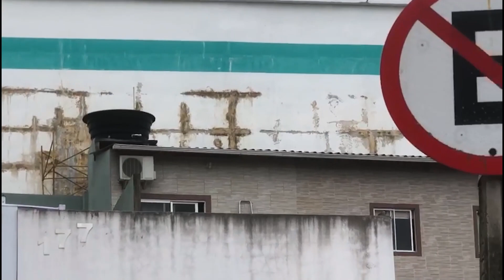Para evitar novo desastre, Casan esvazia reservatório no Monte Cristo